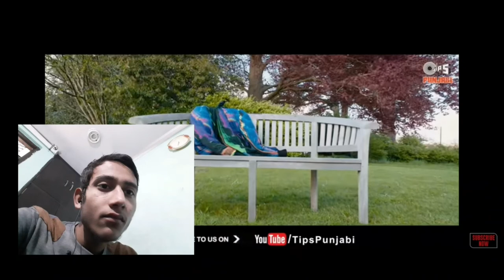Paagla Extended Version Reaction | Qismat 2 | Ammy Virk | Sargun Mehta | B Praak | Just React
Paagla Extended Version Reaction | Qismat 2 | Ammy Virk | Sargun Mehta | B Praak | Asees Kaur | Tips Official

Tips Industries Ltd & Tips Punjabi Presents Paagla Extended Version Song from the Super Duper Hit Movie Qismat 2.

Singer B Praak & Asees Kaur,  Music Composed & Directed by B Praak and the Lyrics are penned by Jaani. Starring Ammy Virk & Sargun Mehta

qismat 2 songs
punjabi romantic songs
latest song qismat 2
qismat 2 ammy virk
paagla full song
paagla qismat 2 song status
paagla full song qismat 2
latest punjabi songs
b praak qismat 2 song
paagla jaani
paagla qismat 2
paagla ammy virk
paagla song status
qismat 2 song
qismat 2 all songs
ammy virk new song status
tips official
paagla sad song
qismat 2 sad
qismat 2 sad song

p praak new song all | p praak new song qismat 2